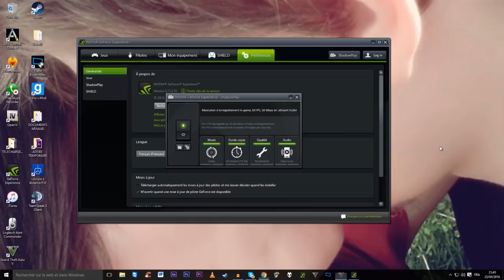Mes Vidéos sont elles Pute à clic ?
Cette vidé à pour But de vous expliquez un peut mon ressenti fasse à cette mod "Pute à clic" qui commence vraiment à enerver plus d'une personne !!
A prendre avec serieux
J'ai pris l'intelligence de mettre mon Titre en Majuscule et de prendre une miniature comme celle-ci pour vous faire comprendre la vrai définition du Pute à clic et encore j'ai etait sympas il y avait pire mais j'ai préférais garder une bonne image quand meme